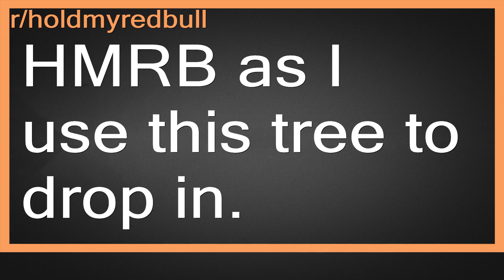Top Reddit Video - Hold my REDBULL: HMRB as I use this tree to drop in.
r/holdmyredbull-THE KEY WORD HERE IS "EXCITEMENT!"

HMRB as I use this tree to drop in.